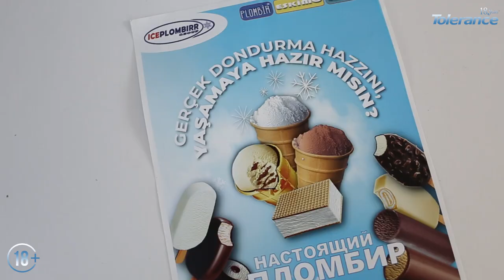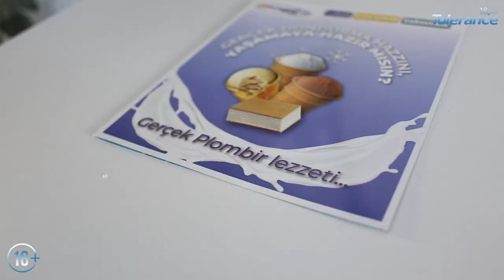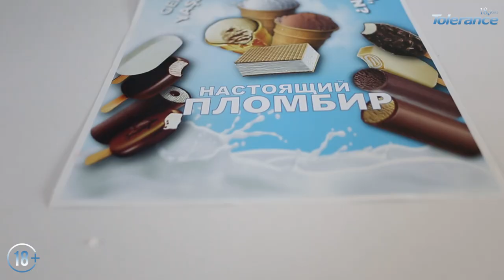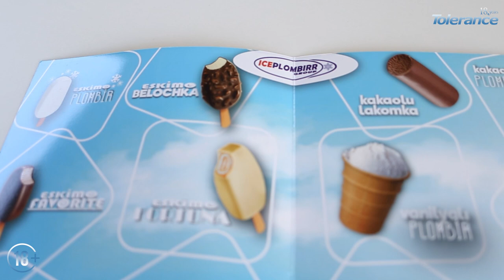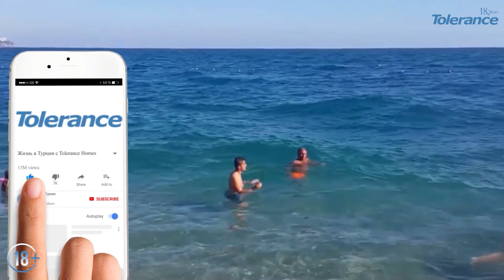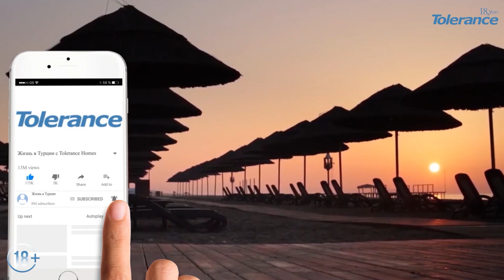Переезд в Турцию на ПМЖ | Работа в Турции | Русские в Анталии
Переезд в Турцию на ПМЖ, Анталия ПМЖ, работа в Турции и бизнес в Анталии для представителей русскоязычной диаспоры.

Переезд в Турцию из России: как найти себя человеку, который решил эмигрировать и начать жизнь в новой для себя стране? Просто ли это?

Русские в Анталии: можно ли открыть свой собственный бизнес в Анталии? Что для этого нужно? Стать индивидуальным предпринимателем или открыть "ООО"?

00:00 - 00:44 Переезд в Турцию и работа в Турции, реально ли?
00:50 - 01:40 Коворкинг в районе Коньяалты, Анталия
01:40 - 02:22 Процедура открытия ИП в Турции
02:23 - 08:38 Этапы для открытия бизнеса, сложности и нюансы
08:40 - 11:05 Приятные сюрпризы при открытии бизнеса в Турции
11:05 - 13:20 Как  индивидуальный предприниматель-иностранец может работать официально?
13:25 - 14:38 Фотограф в Анталии
14:40 - 15:47 Плюсы и минусы работы фрилансера
15:48 - 17:13 Отчисления на пенсию в Турции
17:15 - 18:16 Перспективы и планы на будущее
18:19 - 19:42 Компания  "Русское мороженое" в Анталии
19:42 - 22:50 Процедура открытия - насколько трудно собрать и подать все документы?
22:50 - 23:38 Какие плюсы в работе с турками, хорошая сторона работы?
23:40 - 26:00 Планы "Русского мороженого" на будущее
26:04 - 26:45 Идея создания танцевальной студии "SanArt"
26:45 - 28:57 Какие сложности при открытии студии и приятные моменты
28:57 - 30:28 Государственная поддержка и планы на будущее
30:28 - 31:00 Подписывайтесь на канал "Жизнь в Турции"

В этом выпуске мы встретимся с 4-мя героями, представителями совершенно разных бизнесов и профессий, и поговорим с ними  обо всем по порядку.

Вы услышите истории реальных людей, которые переехали в Турцию и которые смогли здесь найти себя, начать бизнес, найти партнеров, реализовать те идеи, которыми они "горели".

За сколько дней можно открыть ИП? Сколько лет нужно работать до пенсии? Оказывает ли государство поддержку или ставит "палки в колеса"? Как найти хорошего бухгалтера?

Все это в нашем выпуске "Работа в Анталии"

Полезные подсказки:

Ольга Эмруллах - фотограф Анталии. Инстаграм @olgaemrullahcom
Роман - владелец "Iceplombirr Group". Инстаграм @iceplombirr
Арсений - основатель коворкинга "Portakal". Инстаграм @coworking_antalya
Александра Альп - основатель и владелец танцевальной студии "SanArt". Инстаграм @alek_sandra_alp

Вы хотите купить квартиру или виллу в Турции? Открыть свою фирму или бизнес, правильно выбрать коммерческое помещение для инвестирования или отель? Вы хотите чтобы кто то профессионально отстаивал именно Ваши интересы в этой стране?